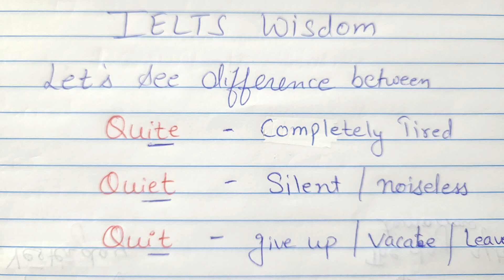Ielts speaking : Quick speaking Trick for Ielts students face this difficulty| idp &bc |IELTS Wisdom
Welcome  to IELTS Wisdom! Struggling with pronouncing difficult words? In this video, we share a quick and easy trick to master the pronunciation of even the toughest English words. Perfect for anyone preparing for the IELTS exam or simply looking to improve their English speaking skills.